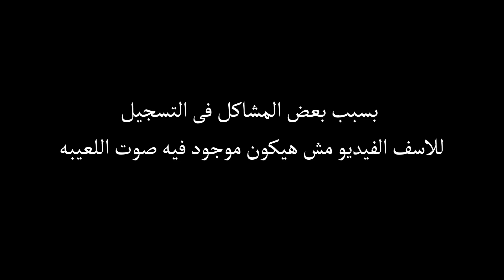IAC 2 Season 1 Game 5 ANB (Egypt) VS CUT (Jordan) - ملخص مباراة 5 كأس العرب الموسم الثانى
Intro (0:00)
Pre game (0:10)
Game (0:27)
Outro (8:42)